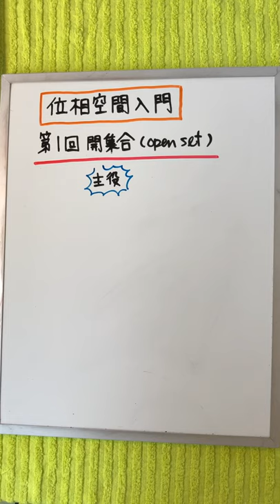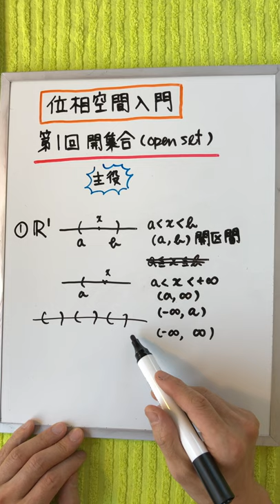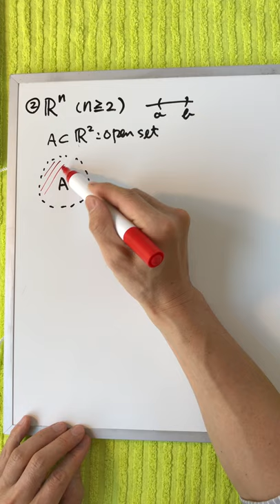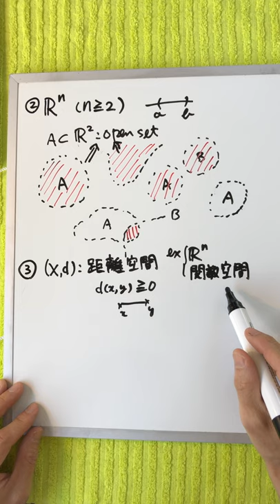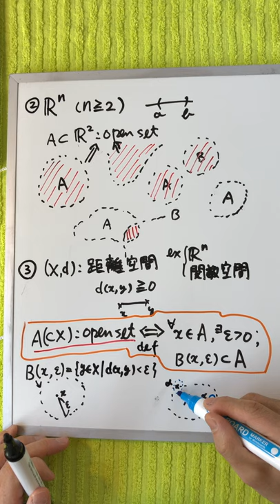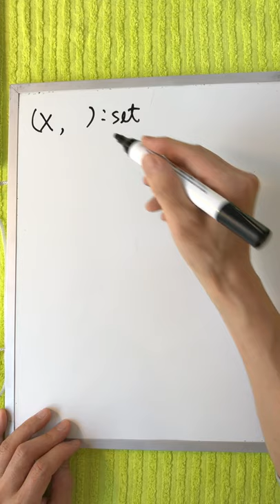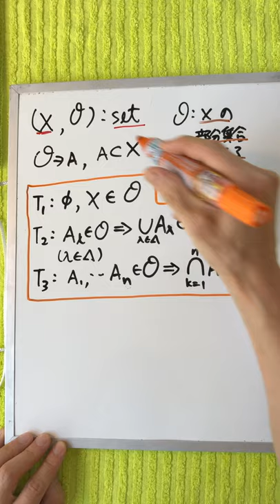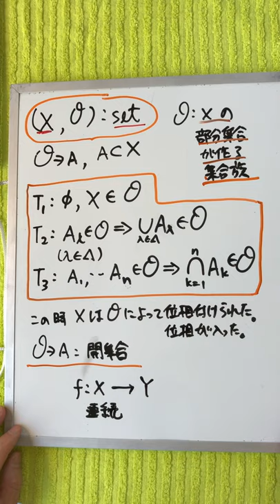位相空間入門 第1回開集合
今回から位相空間の入門的な動画を投稿していきます。
毎回、位相空間のキーワードとなる用語を、なるべく
わかりやすく解説していきます。
第１回目は、位相空間の主役である
『開集合』について。

このような入門的動画をいくつか投稿した後、「関数解析を学ぶための位相空間論」やより一般的な位相空間についての動画を投稿していきたいと思います。

‹参考文献›
『集合・位相入門』（岩波書店・松坂和夫）

第2回  連続  その1

‹  関連動画  ›
関数解析を学ぶための位相空間論